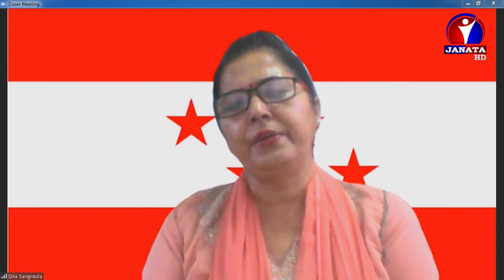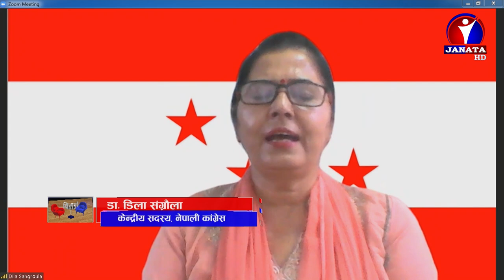"सर्वोच्चले हाम्रै पक्षमा फैसला गर्ने विश्वास छ"- Dr. Dila Sangraula Panta | Bimarsha | Madan Khati